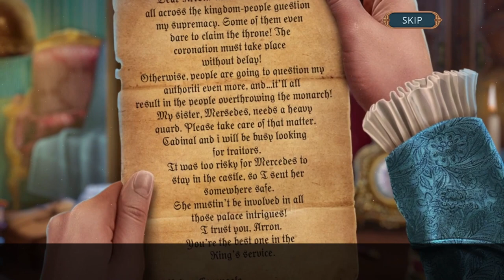Let's Play - Connected Hearts 3 - The Musketeer's Saga - Chapter 1 - The Coup - Part 1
Arron was assigned to guard his beloved Princess Mercedes, but when she is kidnapped, he finds himself wrongfully accused and imprisoned. As Arron and Mercedes work to stop the Cardinal and Count d’Monteo, the two traitors’ full scheme comes to light. They bribed the guards, poisoned the prince, and began capturing musketeers loyal to the prince – all to prevent Gweneale’s royal coronation! The odds are against the brave lovers, but they can surely win the day with your help!

Available from:
Bigfish Games: